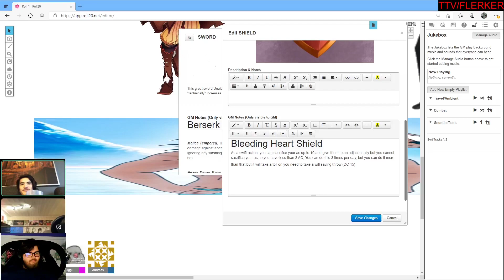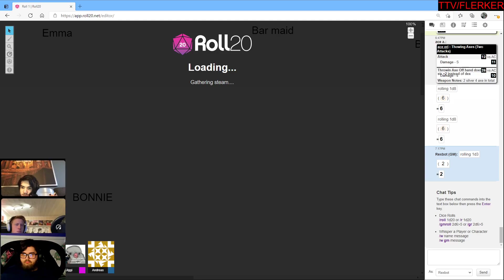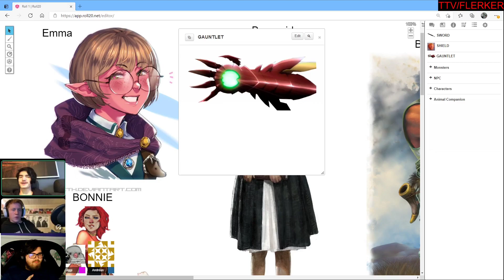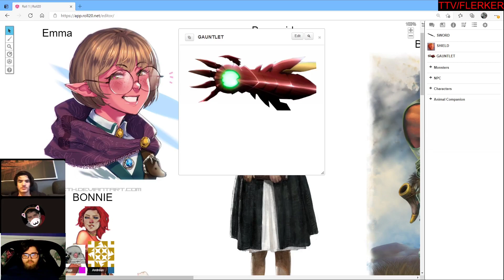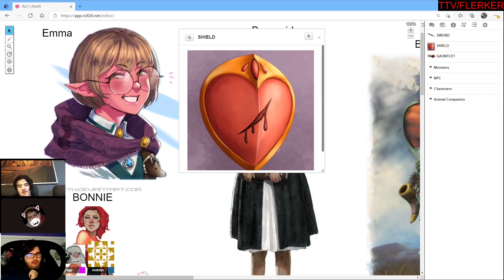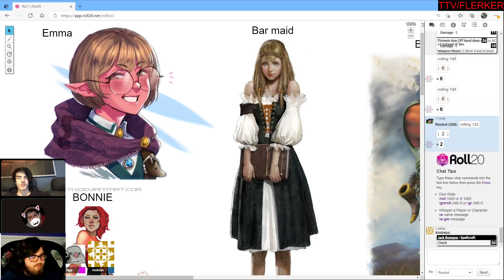C1 E17 Highlights: The Mysterious Items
we stream this over on my twitch channel every thursday, if you like what you see check us out
Also i stream games on other days.
Twitch.tv/Purple_Rexbot